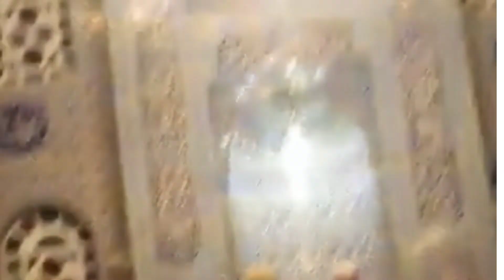Esenli Köyü Camiilerinden Mevlid Kandili Programı